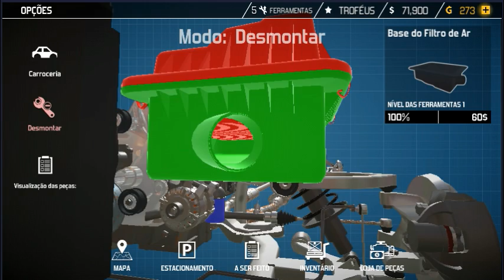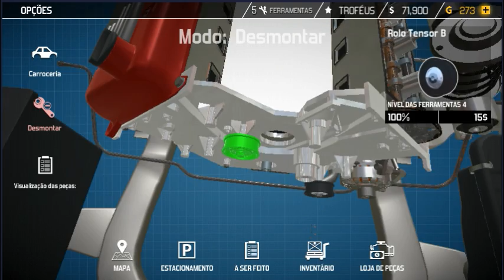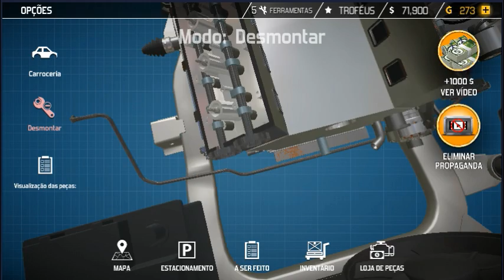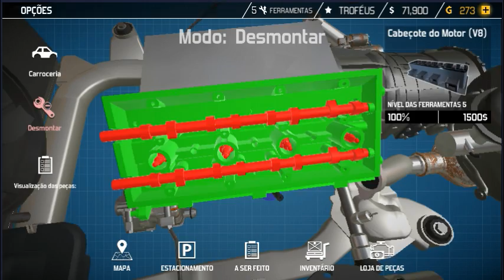Car Mechanic Simulator 2018 #14 - Desmontar Motor é Muito Difícil